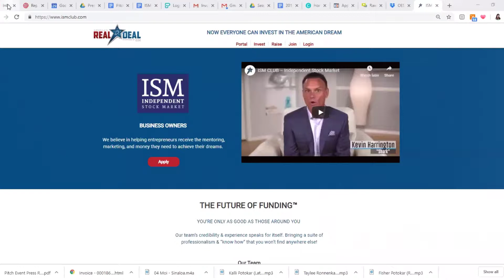Did you know you can invest in Fragrance of Heaven?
Fragrance of Heaven has a lot to offer, and now you can own a little piece of heaven too!

--Custom crafted scents without the use of Soy or Zinc which are carcinogens
--We do not cut or stretch our oils, no headache, allergy or asthma triggers
--A paraffin blend that allows the scent to last long

Learn more about how ISM and America's Real Deal are revolutionizing the crowdfunding world and helping business owners all around the world turn their 5 year plan into a 2 year plan.

On America's Real Deal, for the first time ever, business owners can vote for their favorite entrepreneurs, buy products they love, and instantly invest as little as $100 into the American Dream.

If you want to help entrepreneurs grow their business, learn how you can get involved at: ISMclub.com